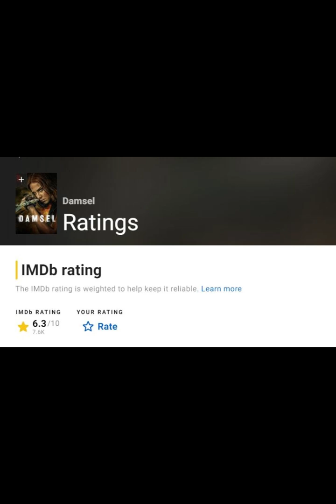Damsel Real Review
Script done by Lee
Photos are Promotional Photos or Screen Captures from Review Websites